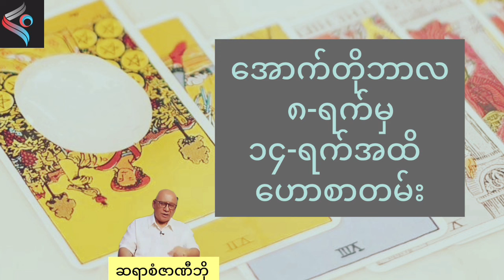အောက်တိုဘာလ ၁ရက်မှ၁၄ရက်အတွင်း ဖြစ်ပေါ်တတ်သော ကံကြမ္မာဟောစာတမ်း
အောက်တိုဘာအတွက် စံဇာဏီဘိုရဲ့ ကံကြမ္မာဟောစာတမ်းကို ပရိသတ်များ ဗဟုသုတ ရစေရန်အတွက် မျှဝေပေးလိုက်ပါတယ်။